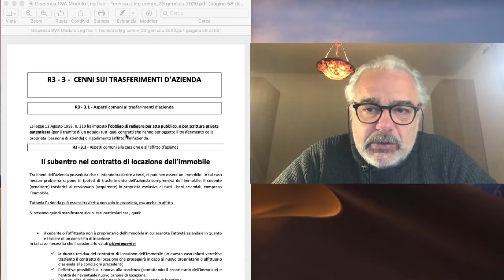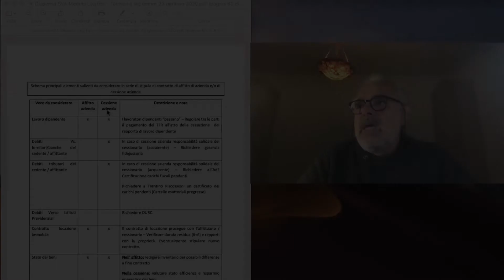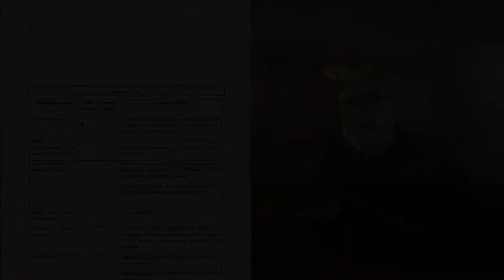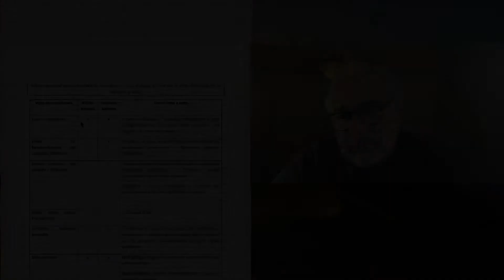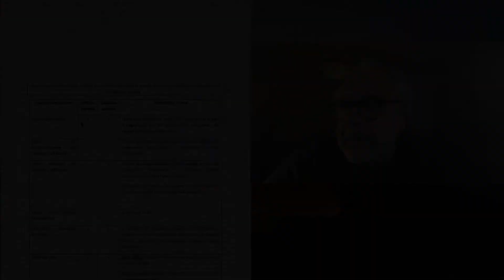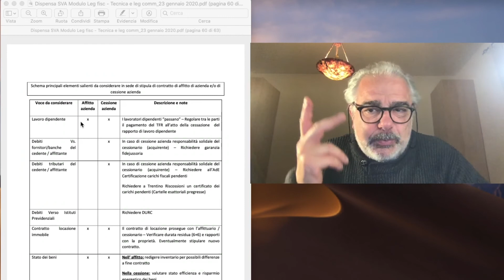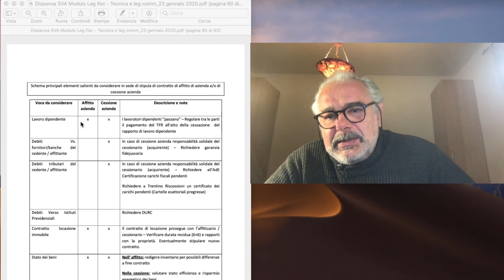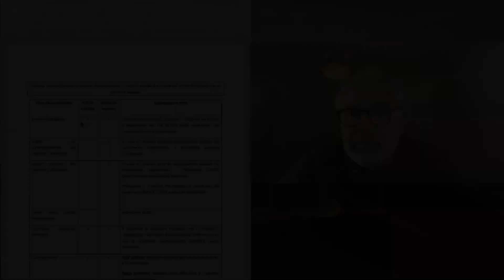Trasferimenti d'Azienda e Principali Criticità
Tratto da un webinar formativo organizzato da Accademia d'Impresa di Trento, rivolto a futuri imprenditori in ambito turistico - ricettivo, si propone un importante segmento in tema di trasferimenti d'azienda con focus sulle problematiche più rilevanti da considerare nei casi di stipula di contratti di affitto e di cessione d'azienda.

Alessandro Moschini è un docente Udemy.
Vedi l'offertta formativa, guarda i video gratuiti promozionali e scegli il tuo corso:

0:00 Introduzione
0:41 Caratteristiche del Contratto di Affitto di Azienda
2:55 Peculiarità del Contratto di Cessione d'Azienda
4:31 Trasferimenti d'Azienda e Rapporti di Lavoro Dipendente
8:06 Debiti commerciali e responsabilità solidale
11:35 I Debiti Tributari: la Responsabilità Solidale e il Certificato dei Carichi Fiscali Pendenti
15:32 II DURC: Documento Unico di Regolarità Contributiva
15:55 Trasferimento di azienda e contratto di locazione immobiliare
19:58 L'inventario iniziale e lo stato dei beni a fine affittanza (la gestione delle differenze inventariali)
24:11 Il Patto di non concorrenza